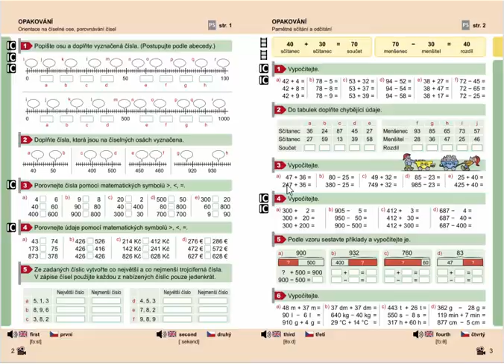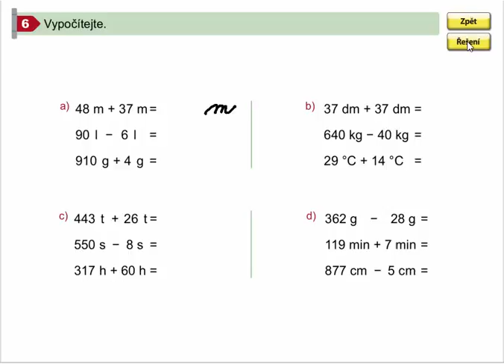Pamětné sčítání a odčítání do 1000 (procvičování), Matýskova mat. pro 4.roč., 1. díl, str. 3, cv. 6